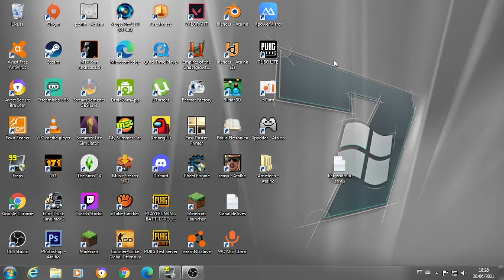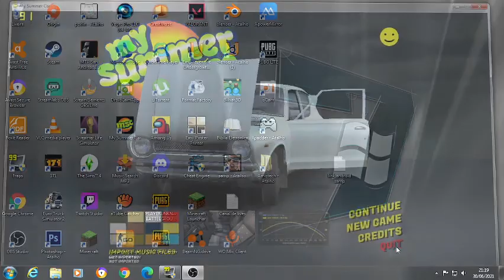Live - inicio do motor e primeiro trabalho - My summer car #2 - WMJ LIVES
Configurações do meu PC:
Processador: Pentium (R) Dual-Core
CPU: E6500 @ 2.93GHz 2.93GHz
Memória instalada (RAM): 6,00 GB
Tipo de sistema: Sistema operacional de 64 Bits
Placa de vídeo: Zotac Gforce Gt630 de 4GB DDR3

Muitíssimo Obrigado!